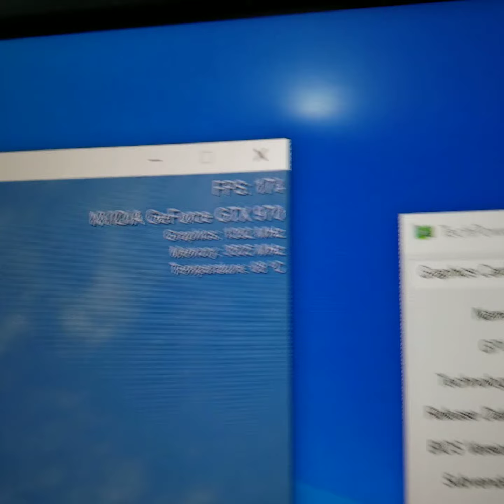PNY GeForce GTX 970 GTX970 4GB GDDR5 256 BitPuspita Dewi